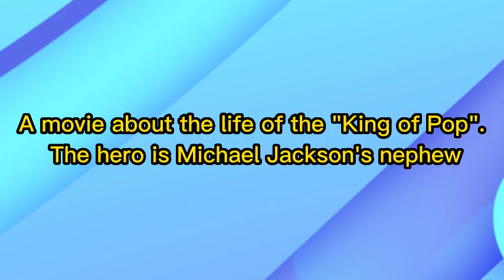A movie about the life of the "King of Pop". The hero is Michael Jackson's nephew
Last video : Scientists found an unexpected discovery on the surface of Mars